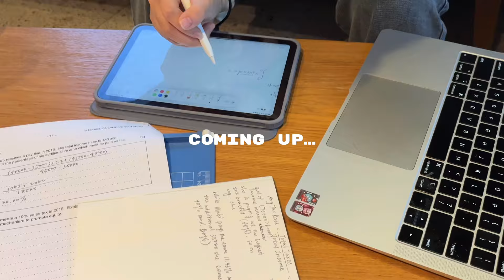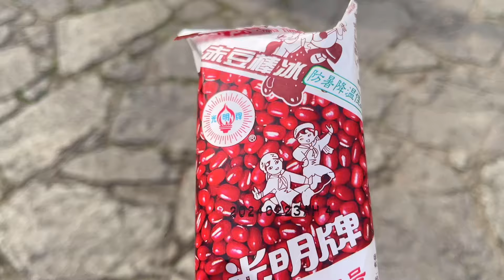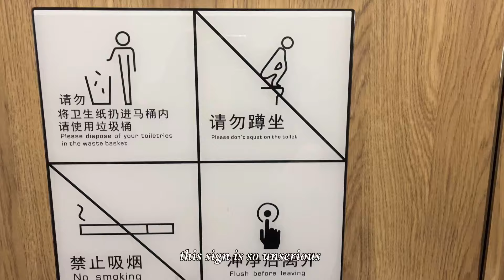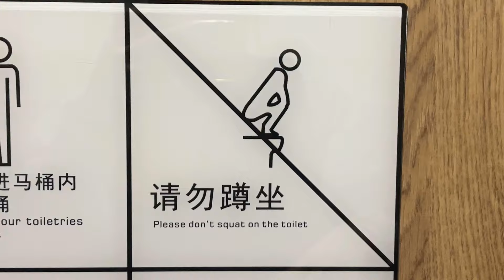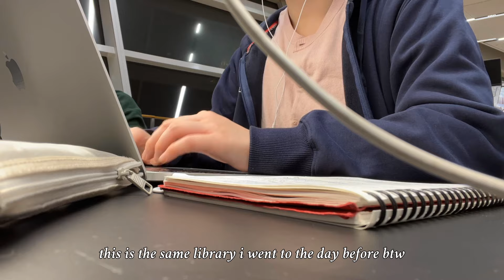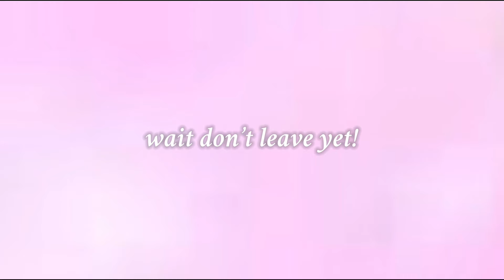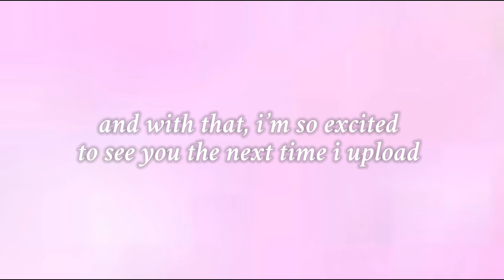study vlog 🌸🌱endless sakura, txt mv reaction, at the library, spring vibes